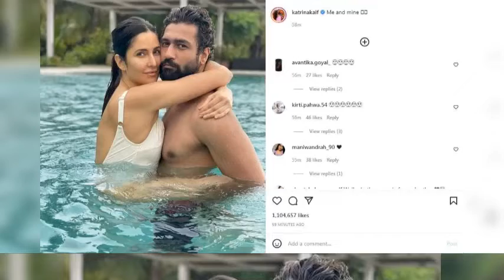Katrina kaif Vicky kaushal simming pool romantic pic viral||katrina Kaif news||katrina vicky romance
Katrina Kaif Vicky Kaushal का Swimming Pool में Bold Look Viral, Romantic अंदाज ने जीता दिल |
katrina bikini look
 katrina kaif
katrina kaif instagram
 katrina kaif vicky kaushal simming pool romantic pic viral
katrina kaif with vicky kaushal in swimming pool
 katrina vicky romance
katrina vicky romance in pool
katrina vicky romance in swimming pool, katrina vicky romantic photos vicky katrina vicky kaushal instagram vicky kaushkal
 कैटरीना कैफ, कैटरीना कैफ विकी कौशल का स्विमिंग पूल में रोमांटिक फोटो, कैटरीना विकी रोमांटिक फोटो
 विकी कौशल
Katrina Kaif and Vicky Kaushal enjoying swimming together
Katrina Kaif,
Katrina hot, Vickat,
Vicky Kaushal, Bollywood, Entertainment
Katrina Kaif HUGGING Vicky Kaushal In Pool On Honeymoon
 katrina kaif husband, katrina vicky kaushal, katrina kaif dance
 katrina kaif wedding video
vicky kaushal and katrina kaif
Katrina Kaif Shared First Bold Picture from Pool with Vicky Kaushal